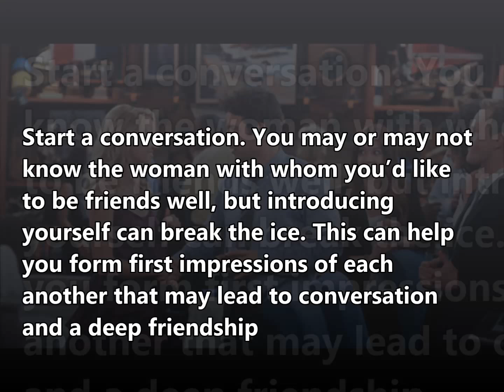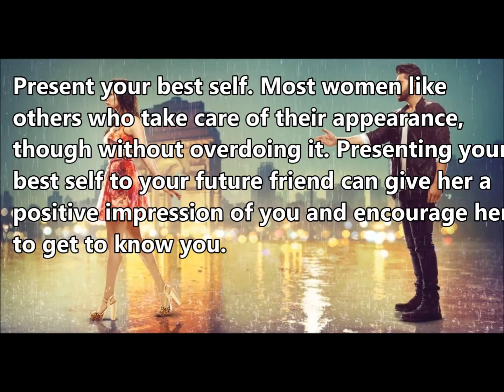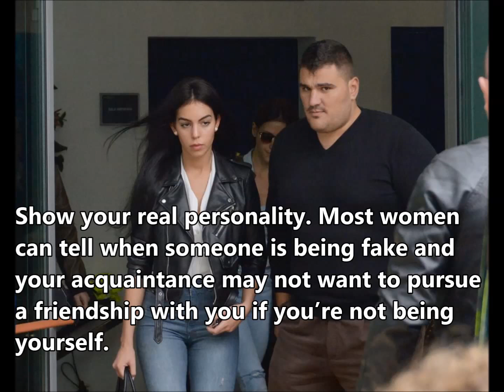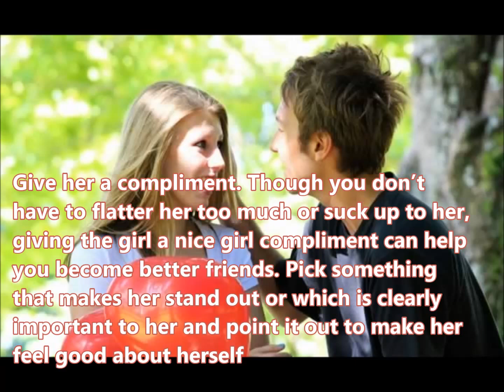How becaome friend whit GİRLS (Kızlarla nasıl arkadaş olunur,Как стать другом с девушками)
How becaome friend whit GİRLS    Как стать другом с девушками Kızlarla nasıl arkadaş olunur qızlarnan nece dost olmaq olar